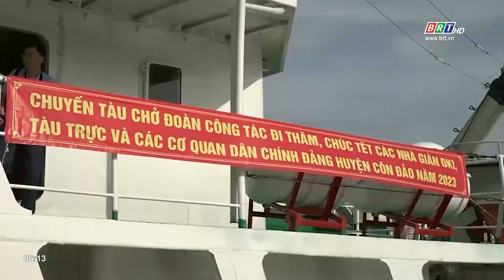2 đoàn công tác Vùng 2 Hải quân thăm, chúc Tết Nhà giàn DK1 | BRTgo